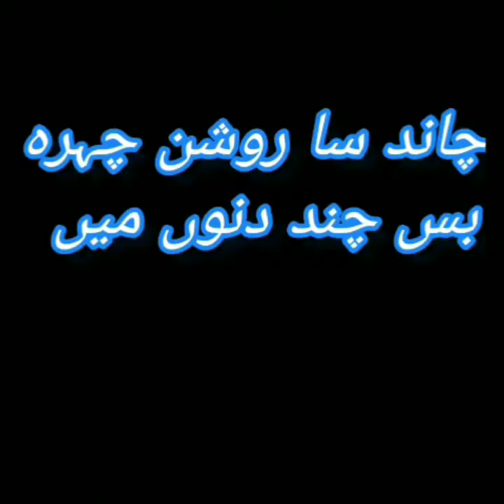How to get rid of pigmentations, spots and dark circles|NainaQureshi.Official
How to get rid of pigmentation?
Make your skin clean & clear by using this simple method.
Pigmentations, spots & dark circles r the big problems for ladies. There are different reasons behind these problems. Every girl wants a crystal clear fair skin. They use many creams for this purpose. Beauty Creams increase their problems. A simple remedy (totka) is shared in video for all of u.
Ingredients.
Dry milk powder.  1 & half table spoon
Coconut oil.           1 table spoon
Honey.                     1 table spoon
Rose water.              1 table spoon
Method :
Mix all the ingredients in a bowl.
Apply on skin with brush. Wait for 20 mins & wash your face after 20 mins. After 3 to four time used you will feel the difference.